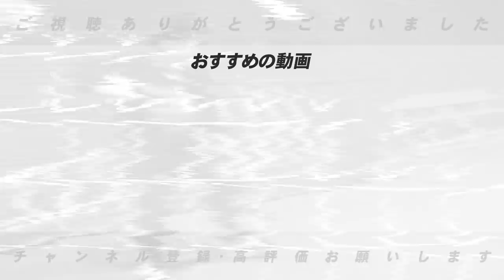【展望予想】正直夢しかない・・・昨年セリーグBクラスの「広島」「中日」「DeNA」の3球団の展望について【プロ野球ニュース】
■セリーグAクラスの動画は⏬